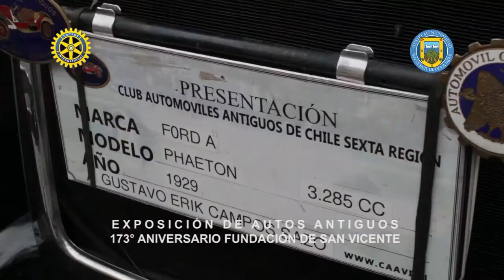SAN VICENTE EN LA MEMORIA 2018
SAN VICENTE EN LA MEMORIA
Este domingo 7 de octubre en la Plaza de San Vicente, en el marco de la celebración del aniversario Nº 173 años de la Fundación de nuestra comuna, Rotary Club San Vicente organizó la actividad denominada “San Vicente TT en la MEMORIA“, con una gran exposición de autos antiguos, Fotos y los primeros registros en video de actividades comunales, que hicieron recordar parte de la historia de los inicios de nuestra comuna. En esta jornada, los asistentes pudieron disfrutar de autos clásicos de los años 50, 60 ,70 y 80 y modelos más recientes que fueron el deleite de grandes y chicos, quienes pudieron subirse a los vehículos, tomarse fotos y hacer todo tipo de consultas. La jornada terminó con la impecable presentación de la retreta de la Banda de la Escuela de Música de San Vicente en el Odeón Municipal.